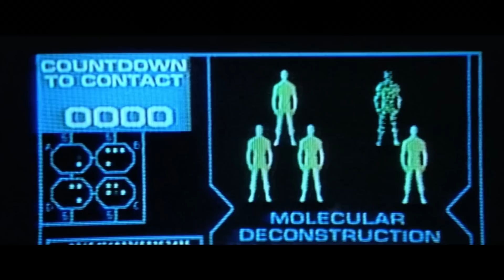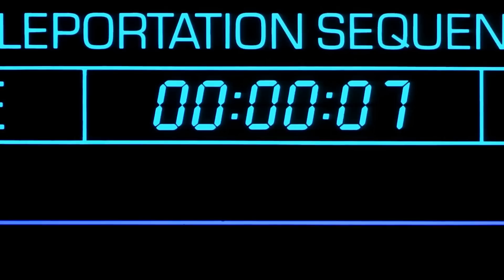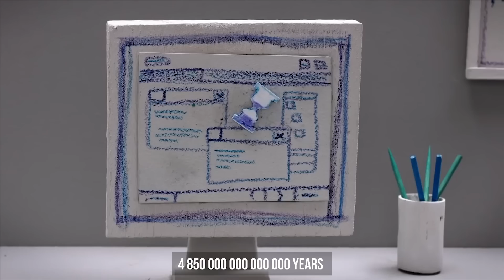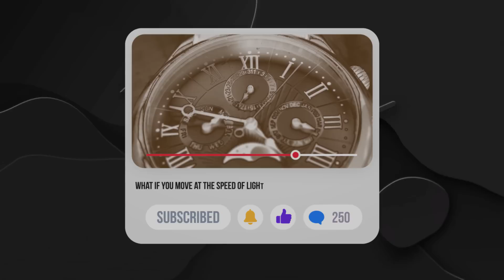Why Teleportation is the Worst Science Idea Ever?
Imagine getting one of the coolest superpowers ever – an ability to teleport! I have no doubts you’ll immediately want to travel from your dull office to a warm sunny resort. But don’t rush.  Mind that after the very first leap, you can find yourself not on the Mexican seashore but in the cold vacuum of space. That is, if you aren't blown to atoms. And the trip can seem to last an eternity. In the real world, even having access to super technologies and superpowers doesn’t guarantee that you can instantly move from one place to another like sci-fi movie characters. But we’ll try to make the whole thing work! In this video, you’ll find out: how can teleportation kill you? Why are rocket engines indispensable even for a superhero jumper? And can we make teleportation work in the real world?